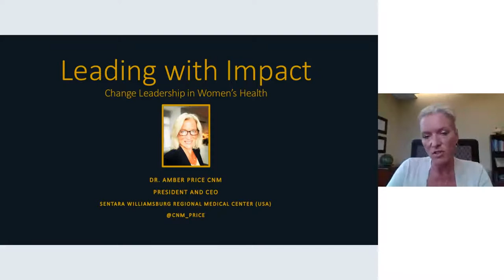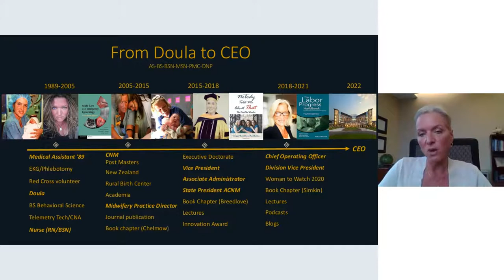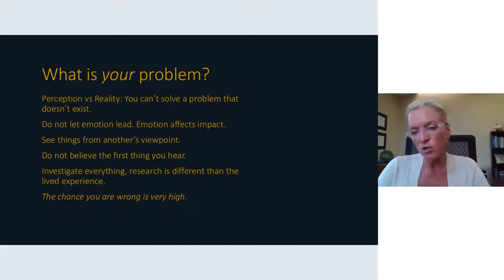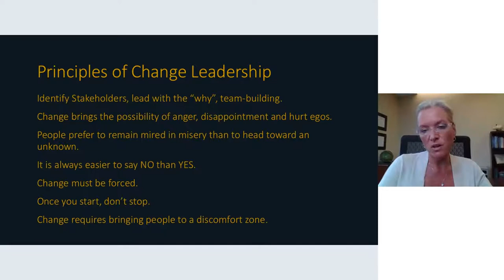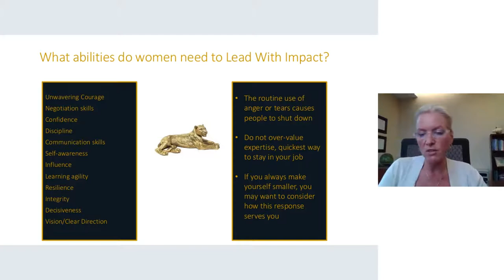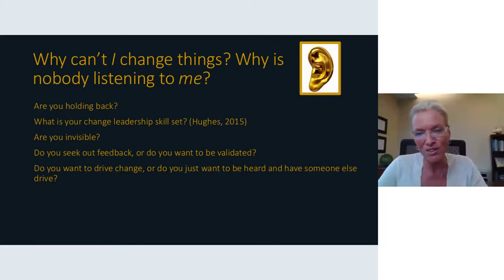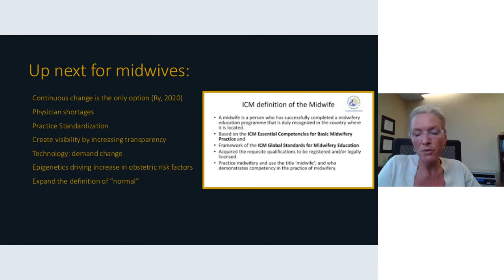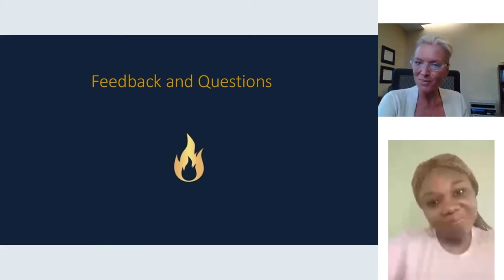24 Amber Price KEYNOTE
VIDM 2022 ::   Change leadership in women’s health: Leading with impact

Facilitator: Olajumoke Ojeleye